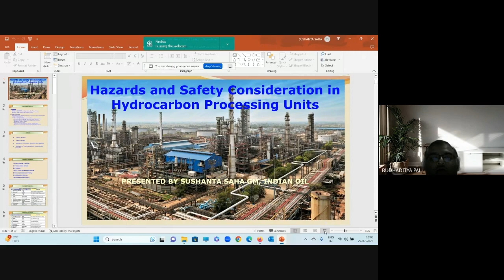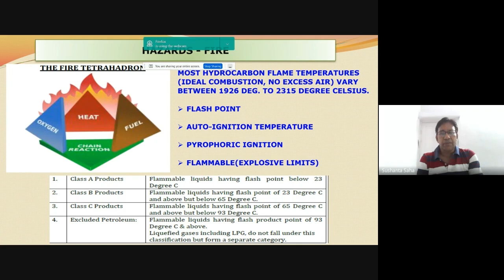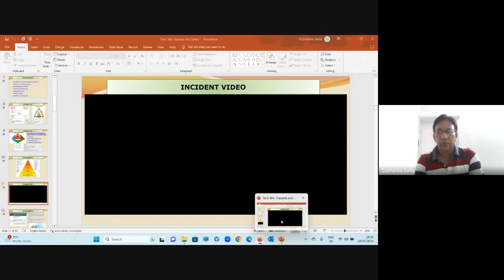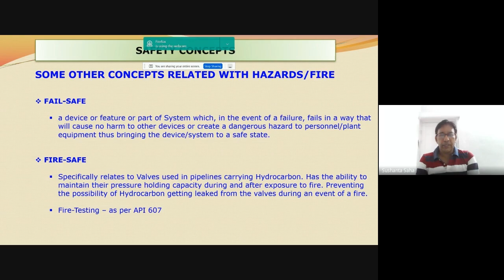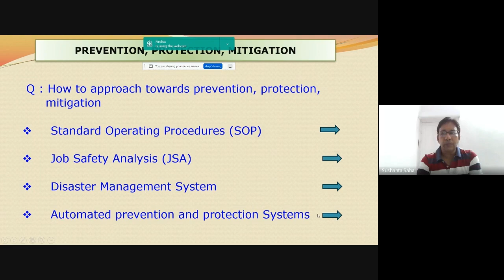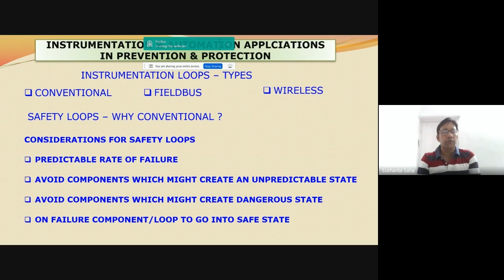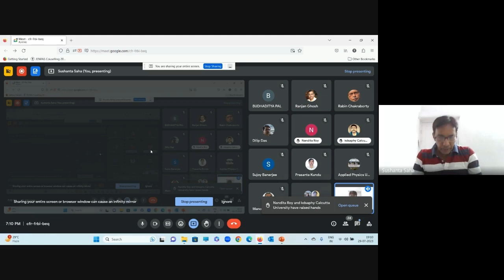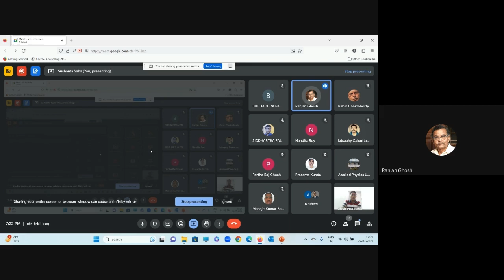Susanta Saha an ex-student of Applied Physics Department speaks on Safety issues in chemical plant.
Susanta Saha, an ex-student of the Department of Applied Physics and presently a General Manager at Indian Oil Corporation delivers a talk on "Hazards & Safety Consideration in Hydrocarbon Processing Units". This is a very challenging job to provide safety of a chemical plant dealing with inflammable chemicals both within and outside area of the plant. This is done through installation of numerous sensors, instruments & control mechanisms. Mr Saha, an highly acclaimed expert in this field, gives an overview of the entire process starting with the nature of danger associated with functioning of the plant and the nature of safety measures are taken to save the life of the men at work and also the plant. The students of instrumentation & the control will be benefited from this lecture. This Tech Talk was arranged by the members of the Alumni Association of the Department of Applied Physics of the University of Calcutta.